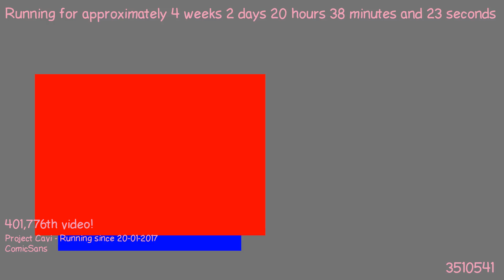1487616167 - Webdriver Cavi - F_0